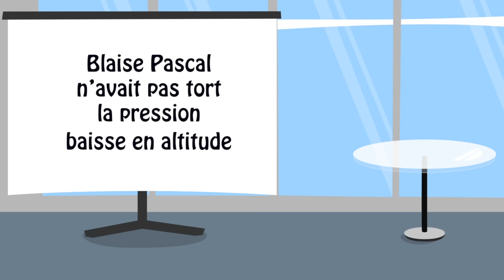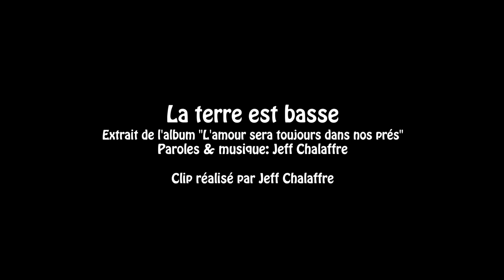Wazoo - La terre est basse le ciel est haut seul le comptoir est au niveau - apéro - chanson à boire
La terre est basse, le ciel est haut, seul le comptoir est au niveau ! Selon Blaise Pascal,  la pression baisse en altitude ! N'hésitez pas à mettre en pratique cette théorie lors de l'apéro, en fredonnant cette chanson à boire 🍻😂
Extrait du cinquième album "amour sera toujours dans nos prés" des auvergnats de Wazoo. Cet opus est disponible en streaming et téléchargement -zoo

En l’an 1999 après J-C, Wazoo entonnait la ritournelle « Et moi pendant ce temps la, j’ tournais la Manivelle » reprise en choeur par tous les fêtards de France et de Navarre. Avec plus de cinq cent mille singles et albums vendus, et plus de 500 concerts, ce groupe auvergnat de rock agricole continue à distiller ses chansons festives contagieuses.

Crédits
Kevin Quicke: chant

Charlie Glad : irish fiddle
Greg Chauchat: accordéon rock festif
Jeff Chalaffre: mandoline alto
François Berody: Patois auvergnat de Saint Dier d'Auvergne
Nico Contamine: cornemuse du centre

Paroles & musique de Jeff Chalaffre
Tout petit à l’école
Les sciences moi j’adorais
On me surnommait
Professeur Tournesol
Alors j’ai décidé
D’établir un théorème
Car à chaque fin de soirée
J’ai constaté la même scène
De Merlines à Tronget
Le centre de gravité
Semble perturbé
Quand les mouches n’ont plus pied
Je me suis entouré
Des meilleurs spécialistes
Et quand on s’est quitté
On a établi se principe

La terre est basse, le ciel est haut
Seul le comptoir est au niveau
La terre basse le ciel est haut
Et moi, je n’suis pas un chameau

Cette découverte il a fallu l’homologuer
De Bayonne aux Ardennes je suis parti la constater
Blaise Pascal n’avait pas tord
La pression baisse en altitude
Au sommet de Chignore
J’ai bu 15 bières en 2minutes
Pour valider mes acquis
Je suis parti en Normandie
En bord de mer j’ai pris la pause
A grand coup de calvados
La science fait des progrès
Je suis heureux d’y contribuer
Entonnez vous aussi cette fabuleuse théorie